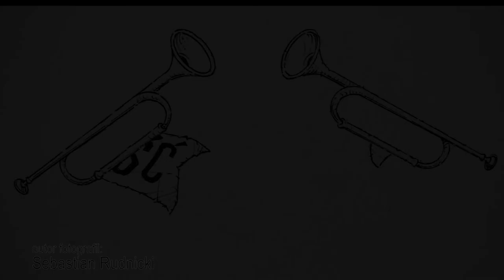Gość dnia 06.05.2020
Martin Lewandowski